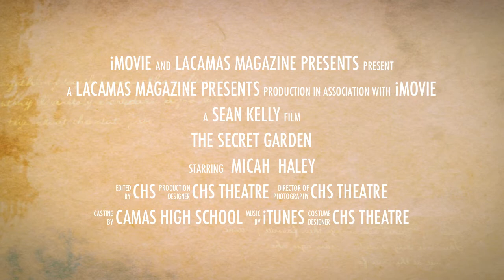"The Secret Garden" Opens March 2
-- The CHS Theatre presents "The Secret Garden" which premieres on March 2, 2012 at 7 pm at Camas High School in Camas, WA. The play continues on March 2, 3, 4, 8, 9, 10, with a 7:00 pm curtain.